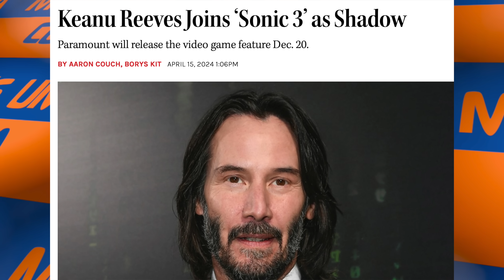VENCEMOS! KEANU REEVES CONFIRMADO COMO SHADOW EM SONIC 3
Pablo Peixoto do Qu4tro Coisas fala sobre Keanu Reeves confirmado em Sonic 3.
Keanu Reeves está acelerando em direção a outra franquia, com a estrela de John Wick se dirigindo para Sonic the Hedgehog 3. Ele dará voz ao popular personagem chamado Shadow, várias fontes informam ao The Hollywood Reporter.

A notícia chega logo após uma apresentação repleta de novidades da CinemaCon da Paramount na semana passada, quando o estúdio estreou as primeiras imagens de Sonic 3. Isso incluiu a revelação de que Dr. Robotnik, interpretado por Jim Carrey, estava deprimido e fora de forma após os eventos de Sonic 2, mas recupera seu ritmo graças à criação de Shadow the Hedgehog, um personagem introduzido pela primeira vez nos videogames no Sonic Adventure 2 de 2001. O personagem é, de muitas maneiras, o oposto de Sonic: sombrio e audacioso, enquanto espelha os poderes do herói.